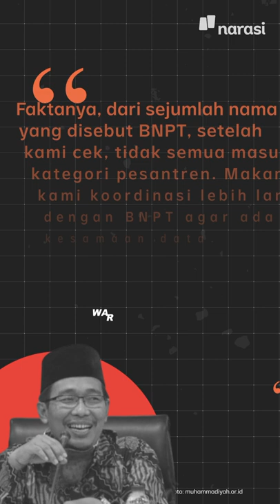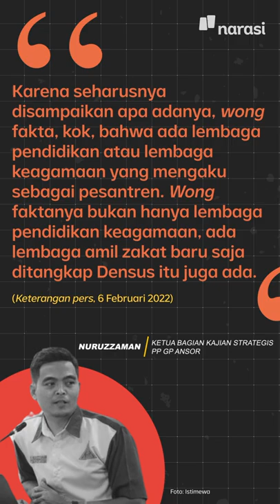Duduk Perkara Kontroversi Pernyataan BNPT Pesantren Terafiliasi Teroris | Narasi Daily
Pernyataan Kepala BNPT, Boy Rafli Amar yang menyebut ada 198 pesantren terafiliasi terorisme menuai kontroversi. Akibat pernyataannya itu, Boy dianggap menggeneralisasi dan bikin stigma pesantren.

Bagaimana duduk perkaranya? Simak video ini, ya~

(Narasi)